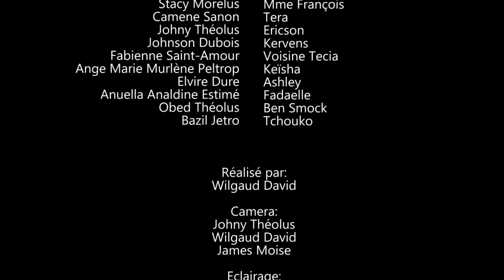ORPHELINE PART 55. BLONDINE/ FADAELLE/ TERA/ HERICSON/ TATI SOUCKA/ BEN-SMOK/ BOUL LÒ/ TCHOUKO.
Tchouko, Boul lò, Ben-Smok, Blondine, Fadaelle, Tera, Hericson, Tecia, Tati Soucka. se aktè ak aktris sa yo ki pral devlope sa ki gen pou pase kòm aksyon  55èm pati nan ORPHELINE nan. Nou se WILMIX PROD lè n'ap jwe nou pa nan jwèt. one love tout k'ap sipòte nou yo.